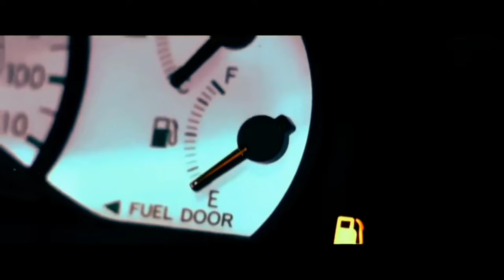Terrifier: La historia cinemática de Art the Clown (video dañado)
Puedes ver los videos originales, en Los cuales no se freeza la imagen.

Hablemos de la historia cinemática de Art the Clown y la franquicia de Terrifier.

0:00 Intro
0:28 La historia cinemática de Art the Clown
0:54 The 9th Circle (2008)
2:37 Terrifier (2011)
6:36 All Hallow's Eve (2013)
8:38 Terrifier (2016)
11:25 Terrifier 2 (2022)
12:15 El Jacho intermission
12:56 Terrifier 2 Continuación
21:33 Terrifier 3 (2024)
33:22 Ranking y despedida
36:35 Créditos